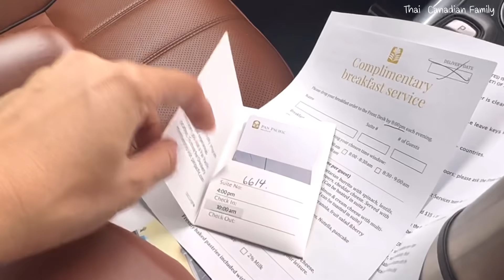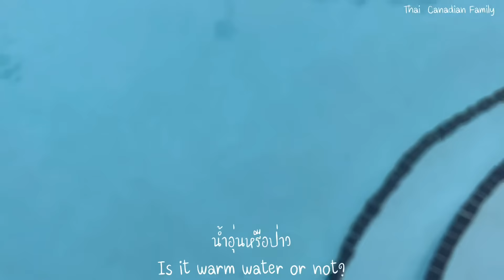Ep.24 Trip to whistler village BC. Canada|เดินทางสู่หมู่บ้านวิสต์เลอร์ บีซี แคนาดา